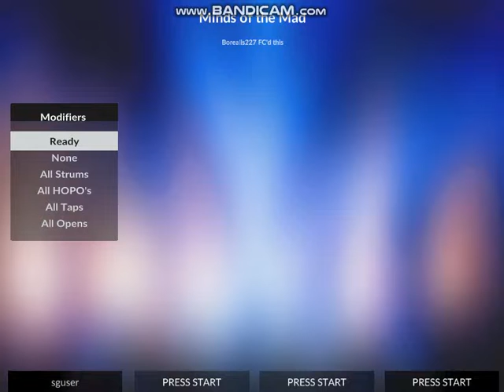Testing My Xplorer